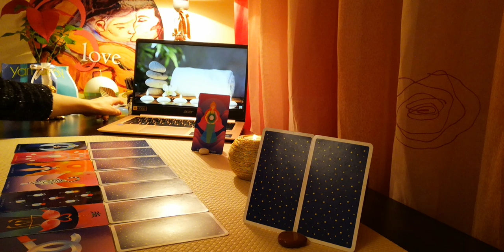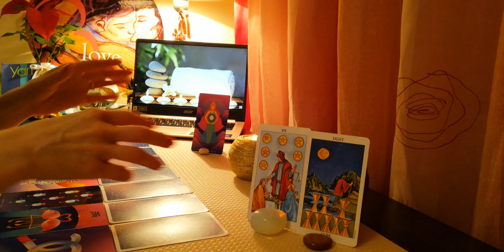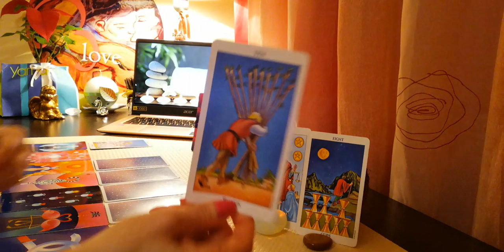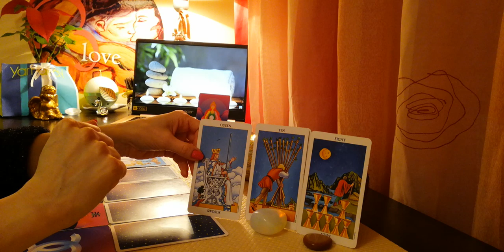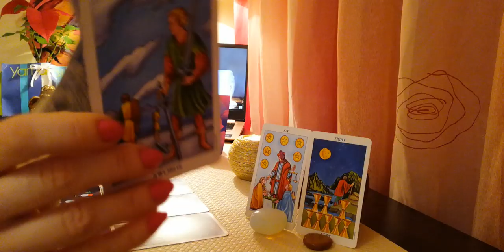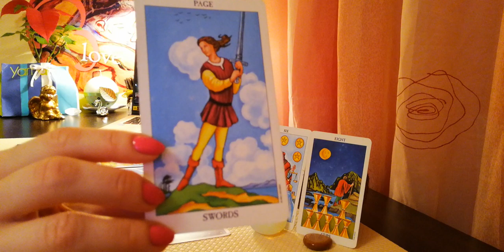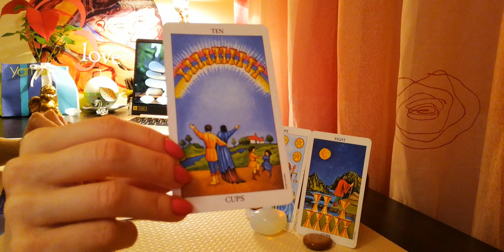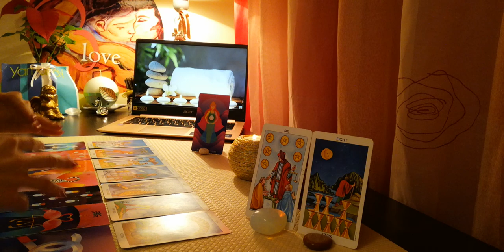Работа и Бизнес! Награда за Труда или Напускане! Енергията "EIGHT OF CUPS" - 17.02 - 23.02, послание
ВИДЕО-ПРЕМИЕРА 14 Февруари 14:30h
Присъединете се към:
FACEBOOK СТРАНИЦА НА BLESSED LOVE, УПРАВЛЯВАНА ОТ BLESSED LOVE: